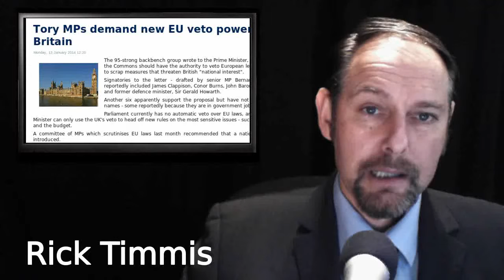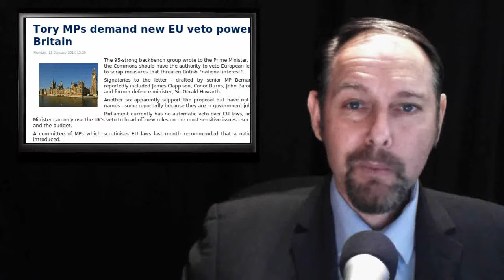ThEUnit: Tory Euro Veto is a load of Bull